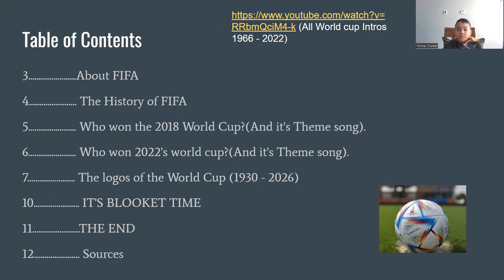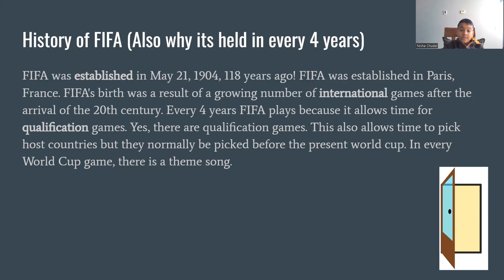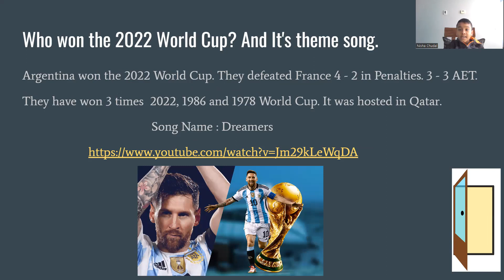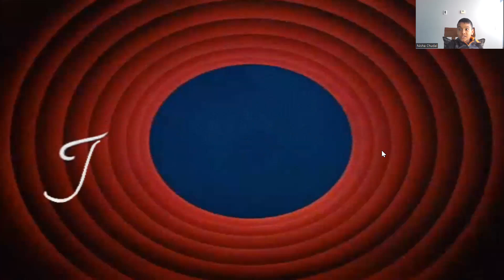FIFA World Cup!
Sources:
No Offense North Korea.